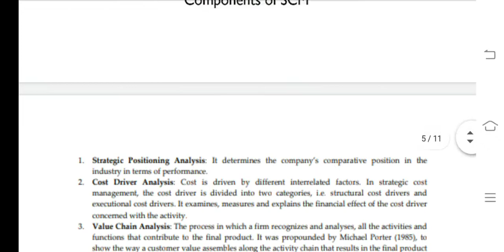MCO 05 Ignou Solved Assignment